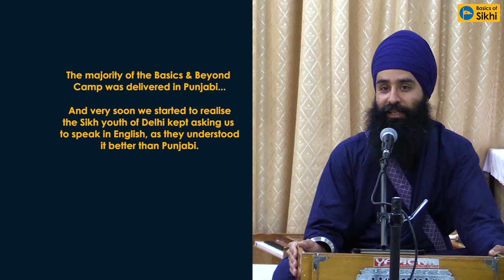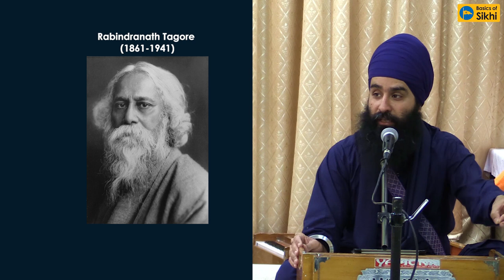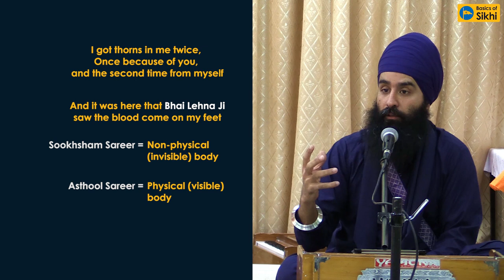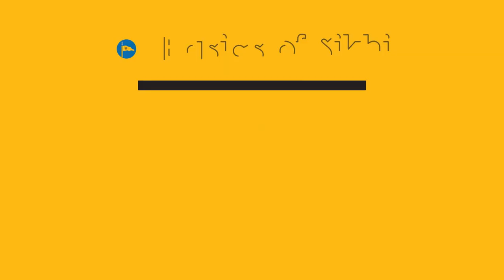Kirtan Sohila English Katha - Part 1 by Jagraj Singh - ‘Overview of Rakhia De Shabad + Sir Mastak'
Welcome to the beginning of the Kirtan Sohila Katha (discourse), the explanation of the daily bedtime Sikh prayer. Carried out by Jagraj Singh, this introductory video explains the importance of Punjabi, the history of Kirtan Sohila and how it became the daily bedtime prayer.